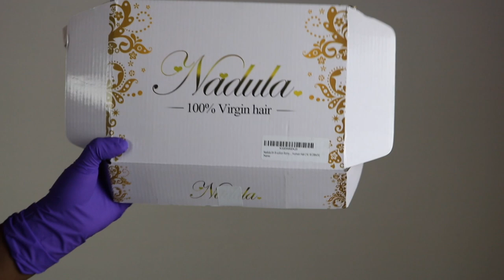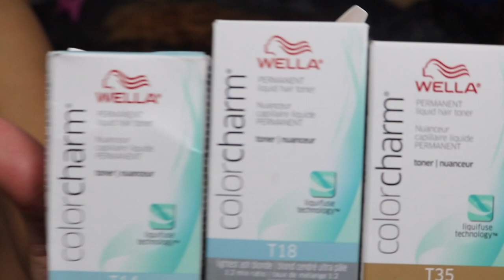HOW TO: Black To BOMBSHELL Blonde | TiarraMonet Inspired | Nadula Hair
✨✨✨OPEN ME✨✨✨
Hair info: Body wave 16 18 20+16" frontal
Own Nadula Hair, Enjoy Natural Beauty!

💕 J O I N   T H E  F A M I L Y 💕
👉🏾S U B S C R I B E H E R E ✔️ H I T T H E B E L L 🛎
💥 T W E E T  M E 💥

S A V E   Y O U R   C  O I N

- Quick Blue Bleach
-20,30,40 volume devloper
-Wella Charm toner t14,t18,t35
-shimmer lights shampoo & conditioner

B U S I N E S  S  & PR  E-M A I L 📩